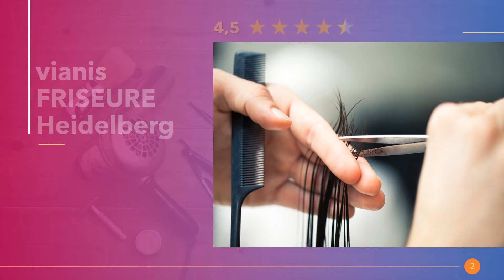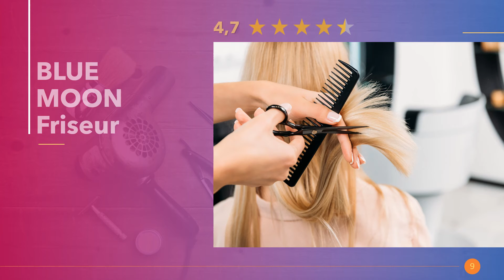Friseure in Heidelberg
Die angesagtesten Friseursalons mit Hairstylisten für Frisuren mit Locken für mittel oder kurze Haare. Ab zum Haarschnitt und feiern mit neuem Haircut in Heidelberg.

Hier in Heidelberg findest du die besten Kinderspielplätze.